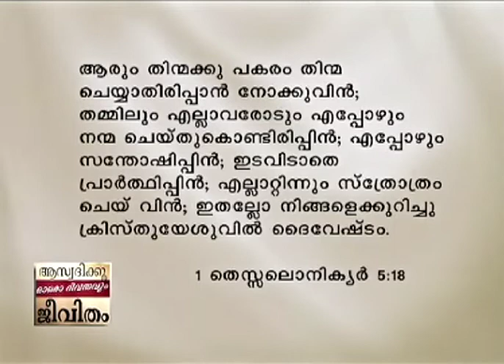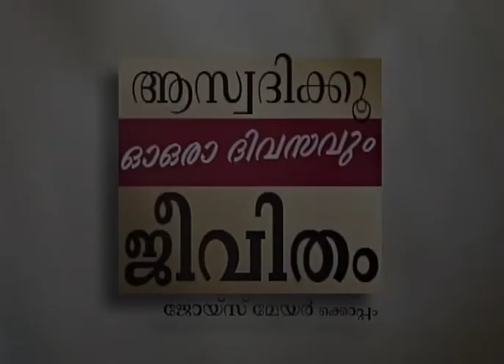കൃതജ്ഞതാ മനോഭാവം - A Thankful Attitude Part 2 - Joyce Meyer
A Thankful Attitude Malayalam
കൃതജ്ഞതാ മനോഭാവം